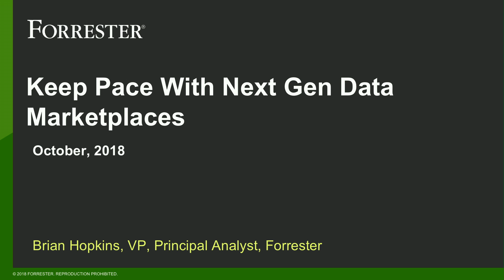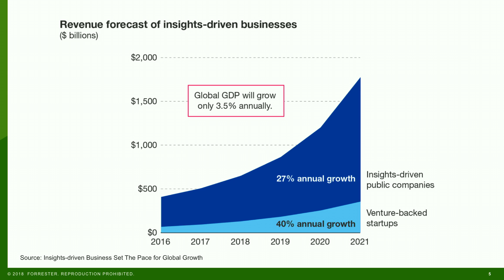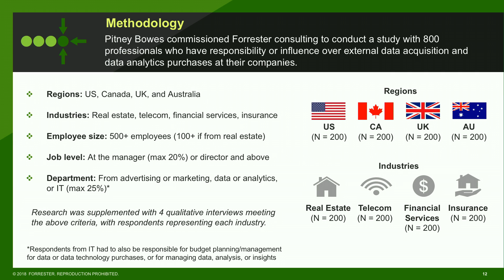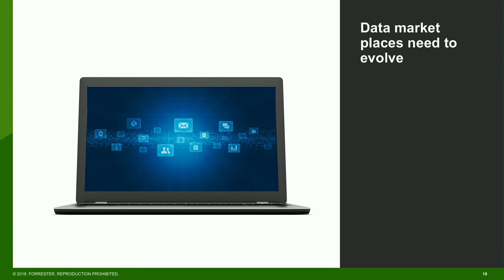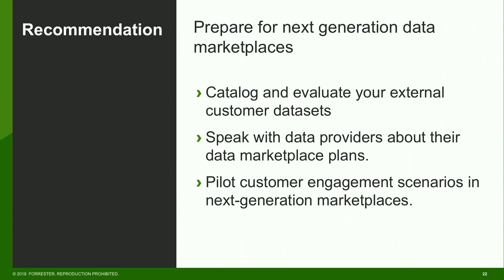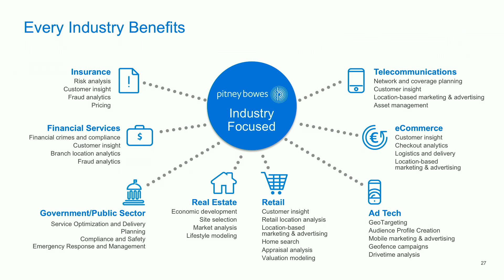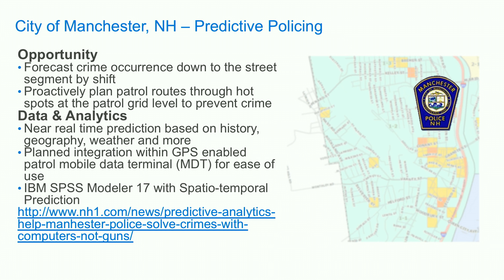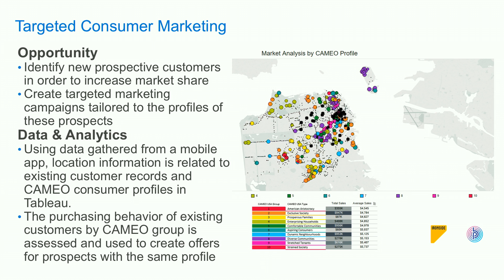Pitney Bowes | New study exposes the next generation of data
Finding and accessing quality data has been an unresolved issue for decades. Data users of the past have accepted this mediocrity, but savvy Tableau users know better and expect more. Data marketplaces have entered the scene as a relevant and timely new trend that might just force the change required.
Join guest speaker Brian Hopkins, VP and Principal Analyst at Forrester for an interactive session on a recent Forrester consulting study "Digital Is Driving the Next Generation Of Data Marketplaces."* Brian will share results and discuss how:
· 96 percent of firms believe timeliness and accuracy issues with customer data acquisition are big problems.
· Respondents experiences on inaccurate data can mean lost revenue and lost customers, but marketplaces can help.
· Data plays a significant role in digital transformation and the key to success lies with fresh and accurate customer data.
*A December 2017 commissioned study conducted by Forrester Consulting on behalf of Pitney Bowes